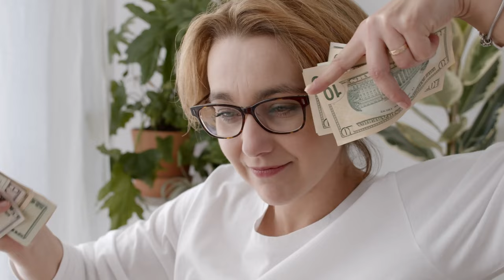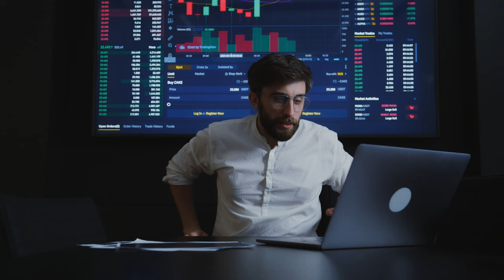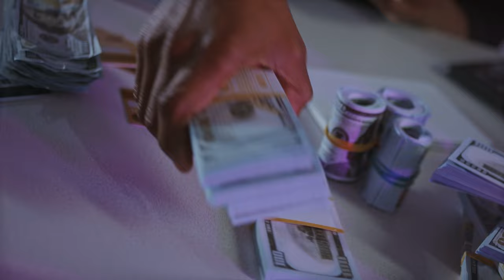Schools Are Hiding These 10 Ways To Become Rich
In this video I will share with you 10 Ways how to Become Rich.